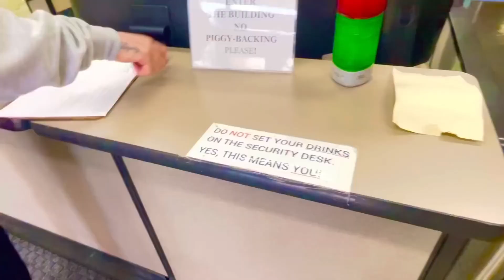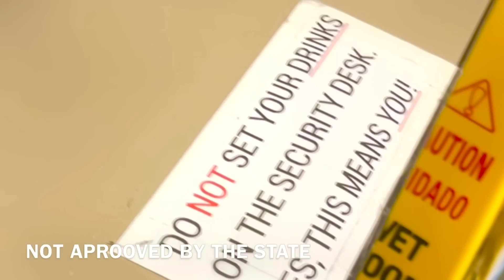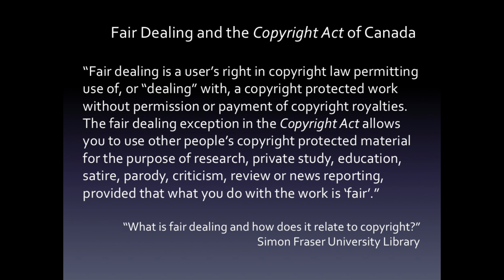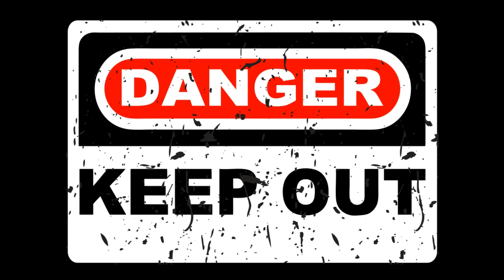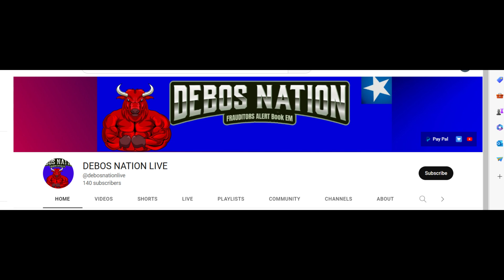AUDITING AMERICA DENIED ENTRY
This is a video that shows you AUDITING AMERICA being himself at a government building. DENIED ENTRY

for any channel business